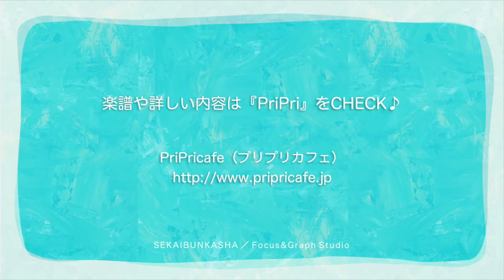【保育】たにぞうのウクレレ保育『B♭(フラット)のおさえ方』♪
たにぞうのウクレレ保育、今回は「B♭(フラット)」の解説です♪
きれいなB♭の音を出すのは、弦の押さえ方にポイントがあります！この動画で、良い音と悪い音の違いをチェックし、練習してみましょう♪

★たにぞうのウクレレ保育★
ハッピーバースデーの模範演奏はこちらから！

■保育が広がるアイデアマガジン　保育雑誌『PriPri（プリプリ）』■